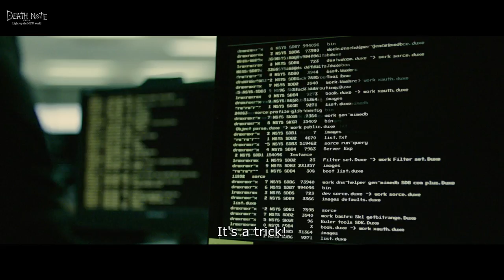Death Note Light Up the New World - Official Trailer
Kira returns...

Set ten years after the events of previous films Death Note and Death Note 2: The Last Name. In 2016, society is afflicted with cyber-terrorism. The Death Note is a supernatural notebook that grants its user the power to kill simply by writing a person’s name on its pages. Six different Death Notes fall to the human world, the maximum number of notes that can exist at once. In the midst of this, two new individuals inherit the DNA of Light Yagami and L and must play a deadly game of cat-and-mouse once again.

mad.mn/dnlutnwyt